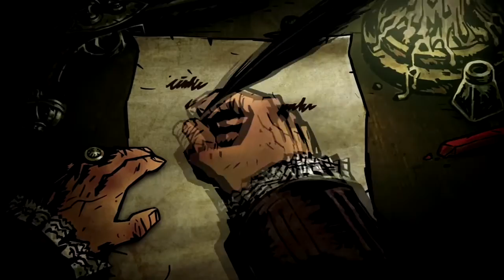Myra Slokov's Top 10 Video Games of 2015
Here is my top ten games of 2015, nice and late I know.

Videos From:

MyraSlokov (Recorded from Computer)
XboxViewTV - Gameplay & Trailers
somegamevideos